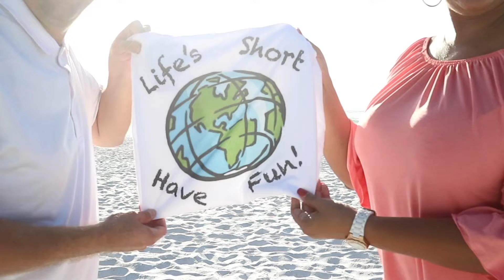How To Convince Your Husband, Wife or Partner To Travel With You!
CRUISE TIPS!

* 30th CRUISE VETERANS!*

*Our Channel Has Been Featured On:
NBC
Inside Edition

We are well experienced... Cruising 30 times!

Got something that you need to send me? Send correspondence to:  Mr Traveler

THUMBS UP! For More discussion on info concerning Travel TIPS!